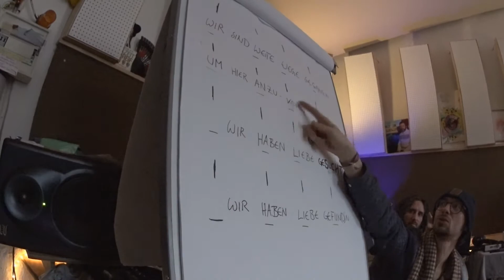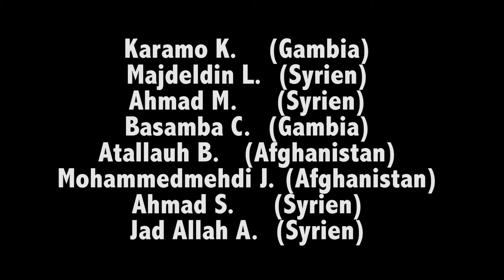Weite Wege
video footage by: Klaus Gruber, Emilien Yes Pictures
Mixed and Produced by: Jan Barthold
Video Edit: Klaus Gruber
Supported by : Schering Stiftung

Track download from new TuneUP Record " Raw Diamonds selection 1"

Berlin // Fhain // Raw Kulturschutzgebiet // 2017